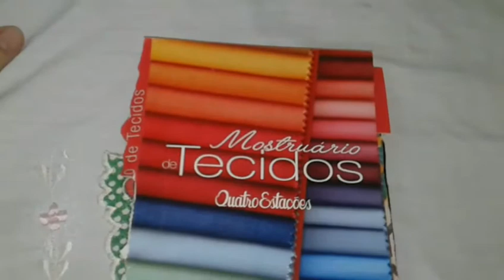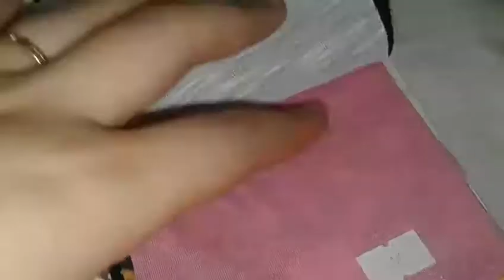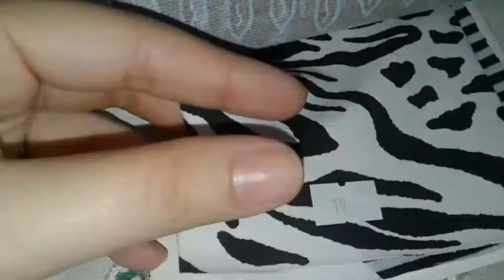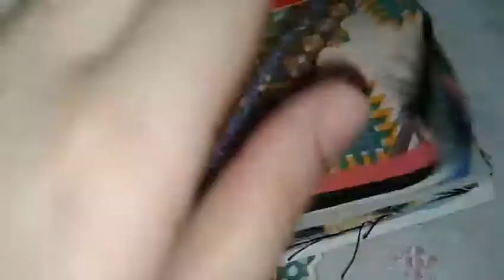MOSTRUÁRIO de tecidos da QUATRO ESTAÇÕES